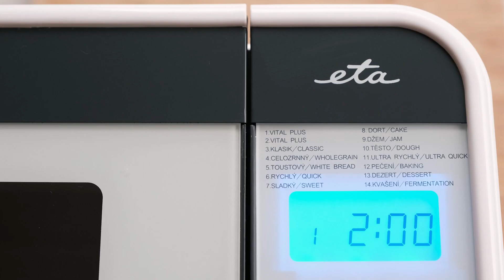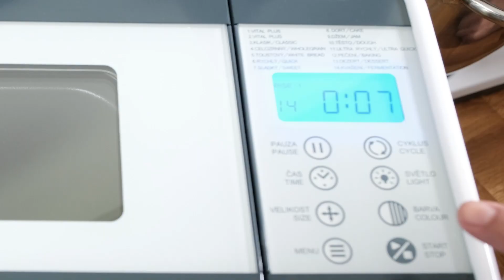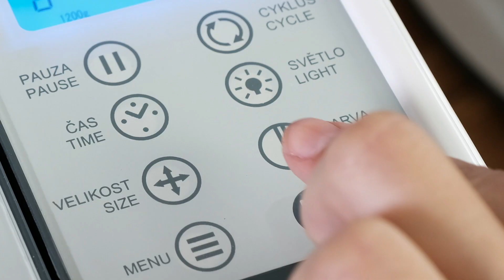ETA Duplica Vital Plus Brotbackautomat, 815W, 14 Programmen, Backwaren, Marmeladen, Joghurts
Hausbackofen, Leistung 815 W, Füllgewicht 1400 g, Funktion: verzögerter Start, Backprogramm-Pause und Anzeige, Anzahl der Programme 14, Spezialprogramme: Krusteneinstellung, glutenfreies Brot, Marmelade und Baguette und Brötchen, Zubehör: Knethaken, Messbecher, Haken, Brot- und Baguetteformen und Rezeptbuch, Farbe silber